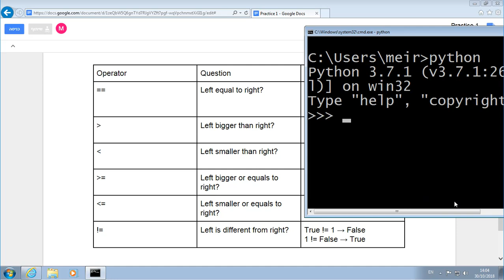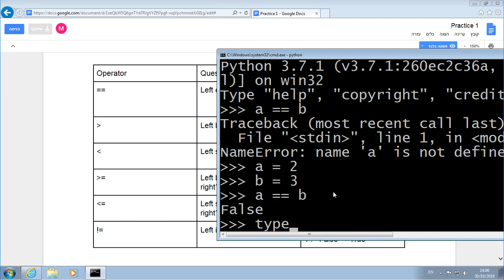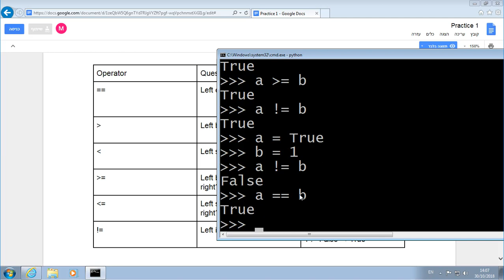קורס פייתון שיעור #1 - השוואה בין משתנים וערכים